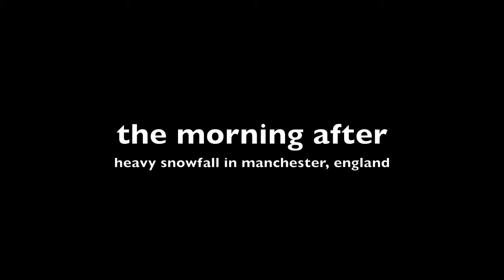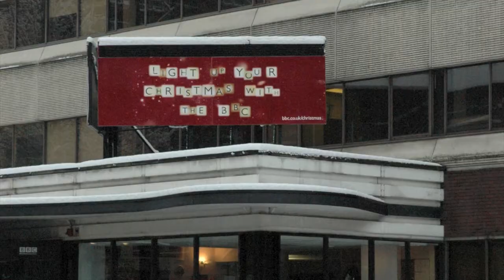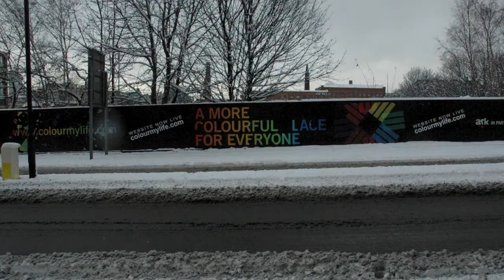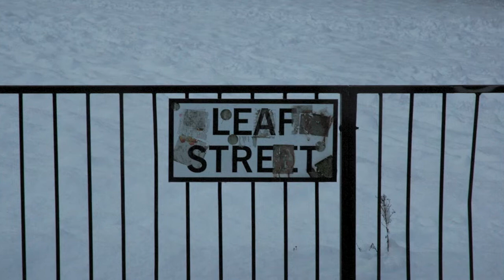The Morning After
A 10-min documentary of photographs and film shot in Manchester,  UK the morning after one of the worst snowfallls in the city in 25 years.